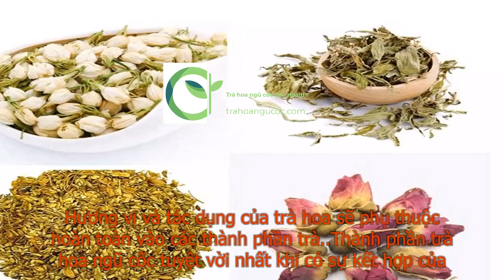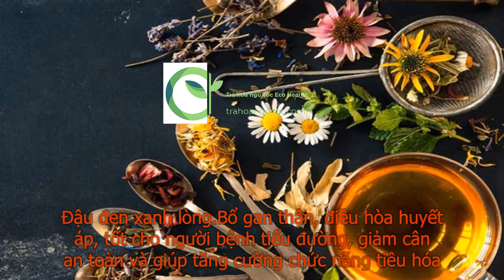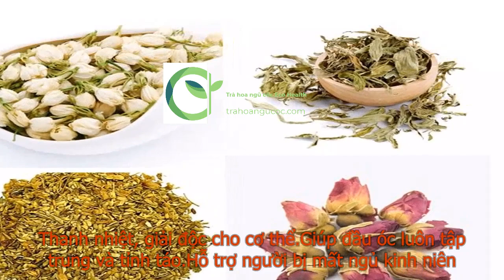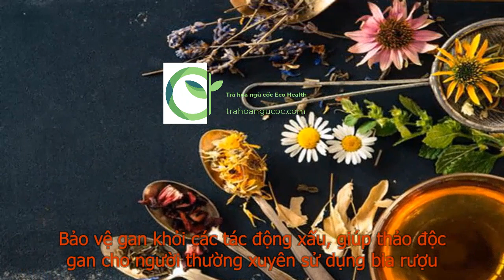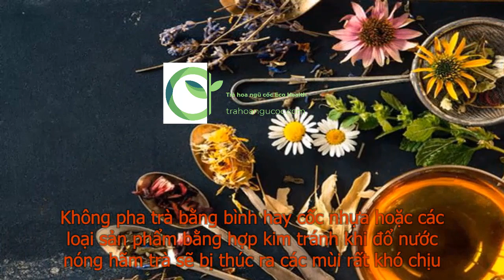7 tác dụng của trà hoa ngũ cốc ít ai biết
Trà hoa ngũ cốc là gì?
Gần đây, trà hoa ngũ cốc là cái tên bỗng dưng được tìm kiếm rất nhiều. Đúng như tên gọi đây thuần túy, trà hoa ngũ cốc là trà có sự kết hợp của các loại hoa thảo dược và các hạt ngũ cốc. Nghe thôi đã thấy sự tự nhiên và organic ở đây rồi. Trà hoa ngũ cốc được ví như một loại trà thanh nhiệt đặc biệt tốt cho chị em phụ nữ.
trà hoa ngũ cốc
Hộp trà hoa ngũ cốc
Trà hoa ngũ cốc có nhiều các công thức khác nhau. Tuy nhiên các thành phần đều tự nhiên, an toàn và lành tính với sức khỏe người dùng. Hương vị và tác dụng của trà hoa sẽ phụ thuộc hoàn toàn vào các thành phần trà.
Thành phần trà hoa ngũ cốc tuyệt vời nhất khi có sự kết hợp của:
    Ngũ cốc: Gạo lứt đỏ huyết rồng, Đậu đen xanh lòng, Đậu đỏ, Thảo quyết minh
    Thảo dược: Hoa nhài, Hoa hòe, Cỏ ngọt, Hoa hồng
MUA HÀNG QUA SÀN TMĐT: NHẬN NHIỀU ƯU ĐÃI CỰC HOT
+ 1kg Trà hoa ngũ cốc 100% thành phần thiên nhiên
+ Trà hoa ngũ cốc Thanh Hương hộp CHUẨN 500GR